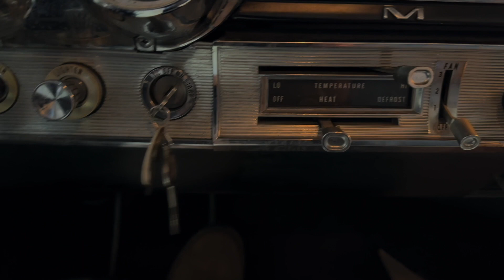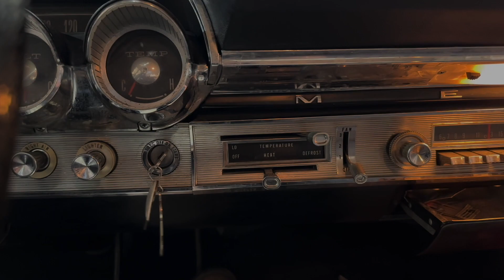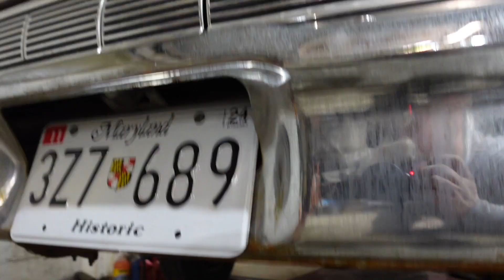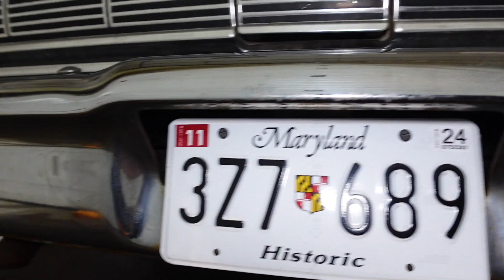Swap Meet Gold Rare Mercury Montclair Gets Back On The Road In 40 Years! (Chasing Crappy Cars Ep.20)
This 1964 Mercury Montclair we found at our local swap meet! We get it back on the road for the first time in 40 years!

00:00 Recap
01:05 Prep For First Drive
04:19 First Drive
06:32 New Fuel System
13:28 New Wheels
15:15 Lowering
18:03 Sweet Patina!
21:01 Results!